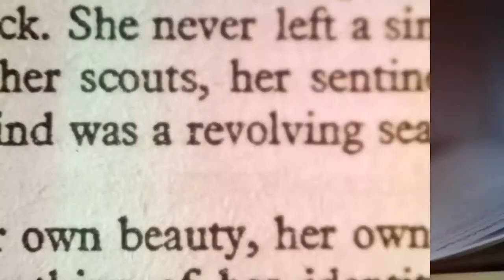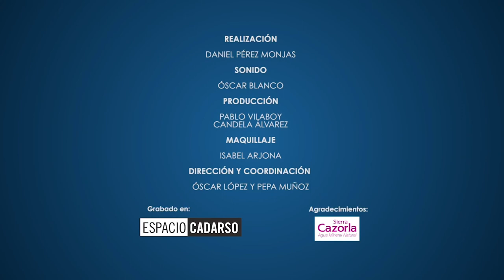"Lorca es inconmensurable, siempre hay algo más que conocer de él" Consuelo Trujillo, actriz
Comenzamos esta edición de "El Arpa de Bécquer" con un extracto de "La Señora Dalloway" y os acercamos a la obra "La Casa de Bernarda Alba" en la que actúa Consuelo Trujillo, la segunda invitada en volver a este programa.

Presentan: Óscar López y Pablo Vilaboy.
Interviene: Consuelo Trujillo, actriz.